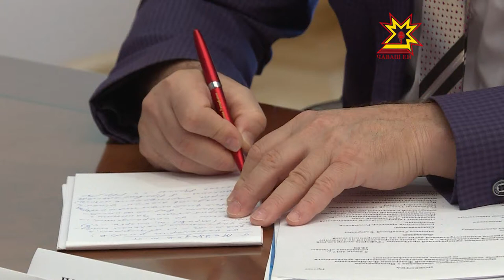Тĕрĕслевсемпе бизнеса чăрмантармалла мар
Тĕрĕслев органĕсен бизнес ĕçне чарса лартмалла мар тата ăна чăрмантармалла мар. Çавна май тĕрĕслевсен реформине ирттерме палăртнă. Улшăнусене паян Раççей Правительствин Председателĕ Дмитрий Медведев ертсе пынă канашлура сÿтсе яврĕç. Регион ертÿçисем тата тĕрĕслев службисем унта видеоçыхăну урлă хутшăнчĕç.